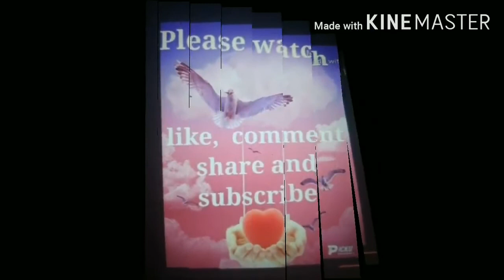Rhymns for kids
Dances _ 6 and story _ 1.